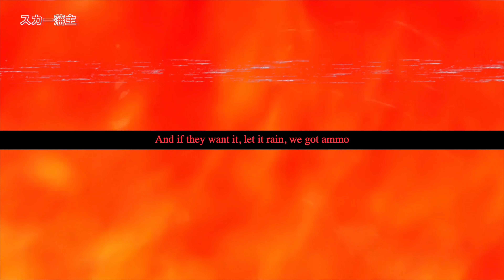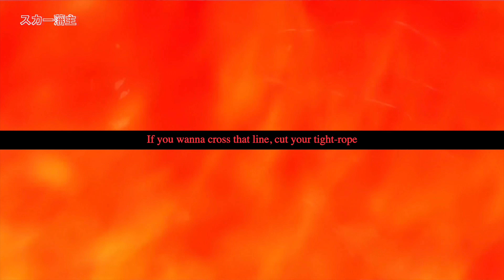SCARLXRD+KILLY - PYRX. [REMIX]